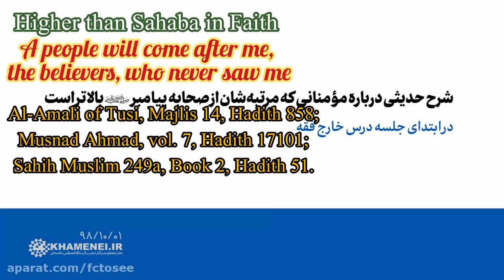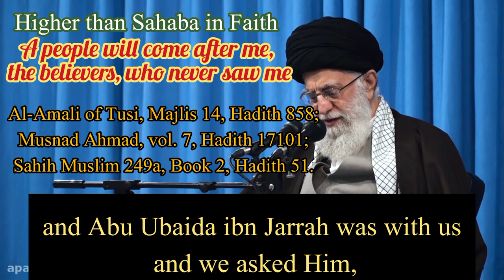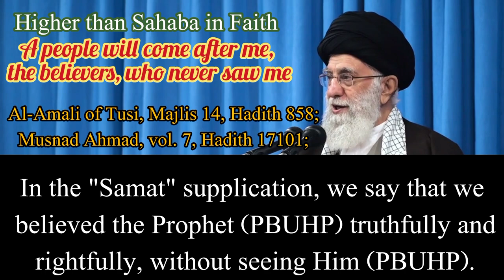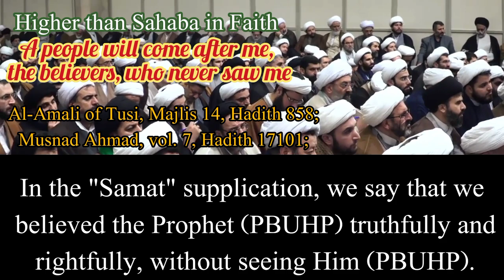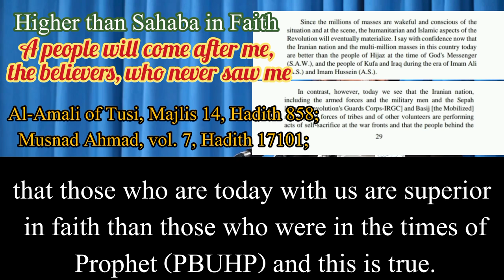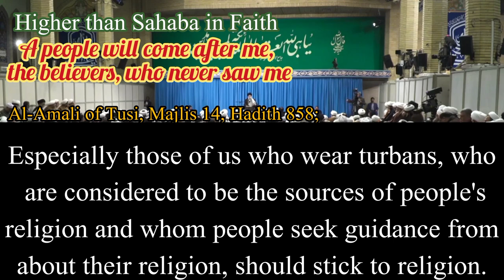Higher than Sahaha in Faith | Ayatullah Khamenei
آیت‌ الله خامنه‌ ای: مؤمنانی که مرتبه‌ شان از صحابه بالاتر است